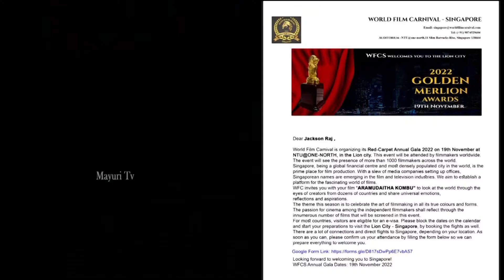அறமுடைத்த கொம்பு திரைப்படத்திற்கு சிங்கப்பூரில் விருது கிடைத்துள்ளது | MAYURI TV | TAMIL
அறமுடைத்த கொம்பு திரைப்படத்திற்கு சிங்கப்பூரில் விருது கிடைத்துள்ளது.